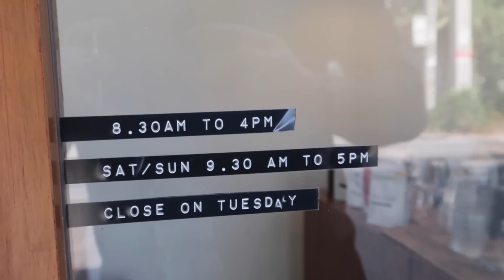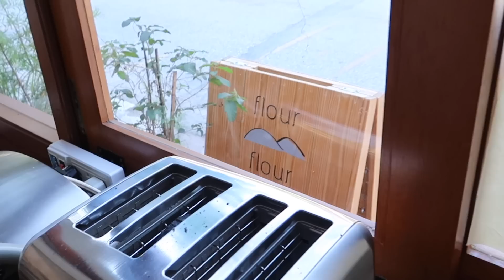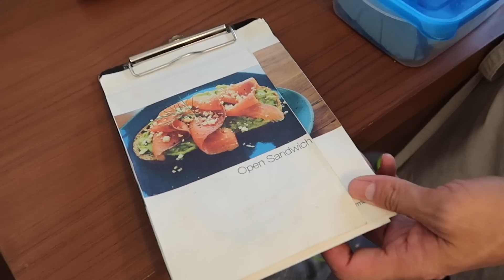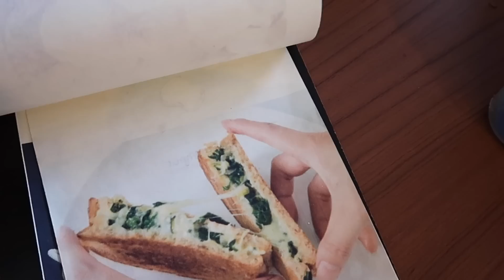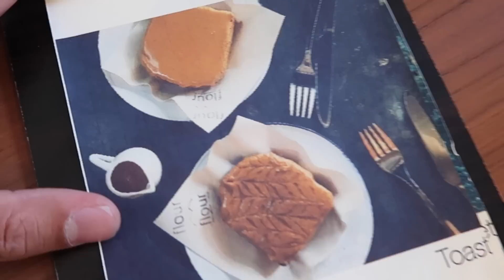Flour Flour ร้านขนมปังที่เลี้ยงยีสเอง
Merchandise  Line : @69ers